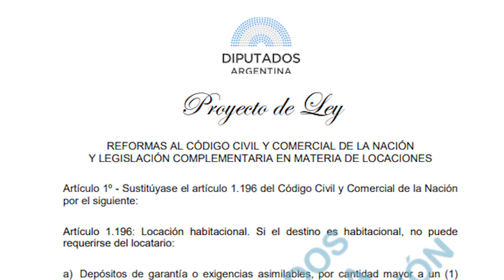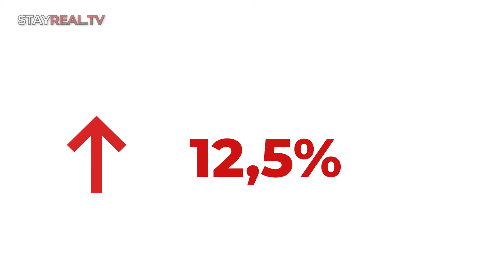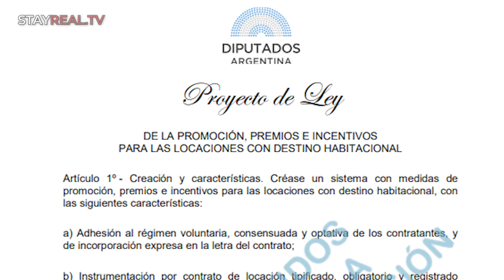Fracasó la mesa de trabajo entre inmobiliarios e inquilinos - Resumen Inmobiliario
Seguinos en Instagram @stayrealtv